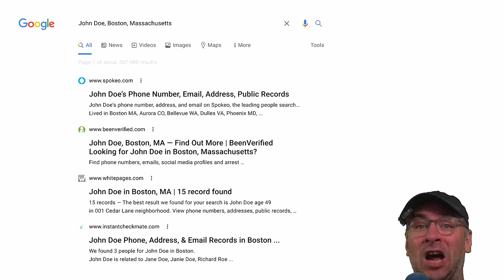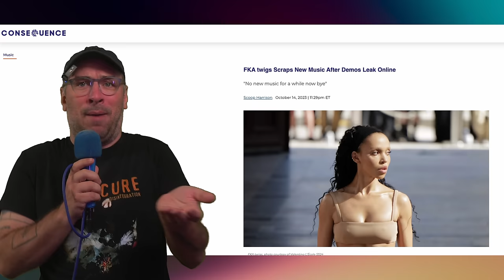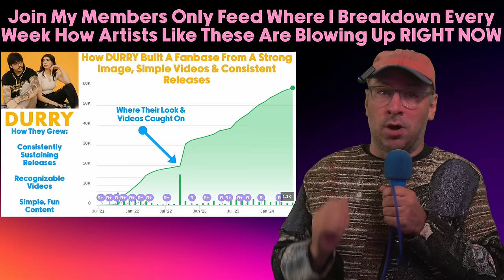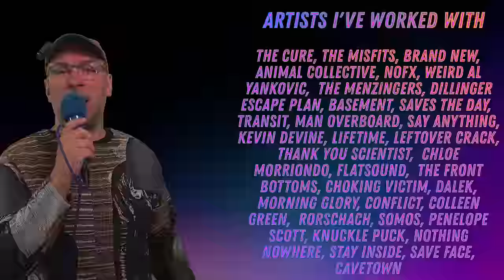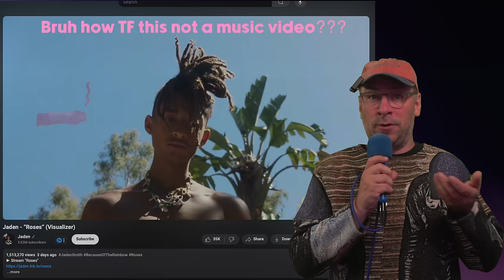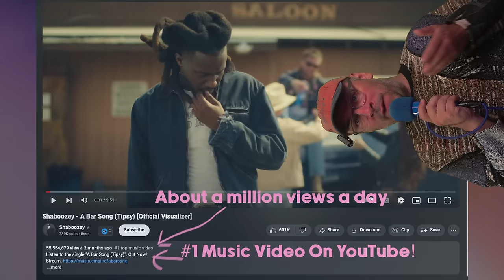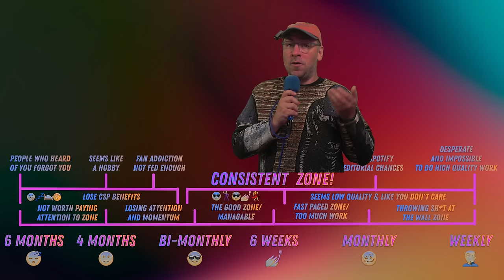HOW CHEAP MUSIC VIDEOS ARE GETTING 60 MILLION VIEWS // MINIMUM VIABLE VIDEOS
Remove your data from 195+ data brokers and Google with Onerep.

Music Marketer Jesse Cannon debunks the myth that music videos are dead and dives into how artists are successfully leveraging low-effort, high-impact videos to boost their music careers. By focusing on the concept of 'minimum viable video,' Jesse explains how artists can create engaging content on a tight budget that keeps fans' attention and skyrockets their views. He also shares real-life examples from artists like Dasha, Shaboozey, Bilmuri, Durry and Tommy Richman, illustrating how simple yet aligned videos can significantly enhance a song's reach. Additionally, Jesse introduces a six-hour formula for creating these impactful videos and offers insights into advanced release strategies.

00:00 Debunking the 'Music Video is Dead' Myth
01:10 The Rise of Minimum Viable Videos (MVVs)
03:09 The Power of Simple, Authentic Videos
05:24 Case Studies: Viral Success Stories
08:28 Creating Your Own MVV: A Step-by-Step Guide
09:38 Final Thoughts and Next Steps